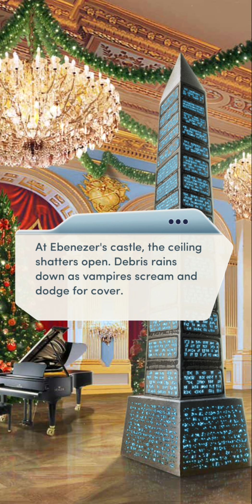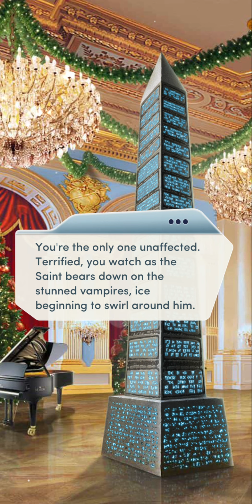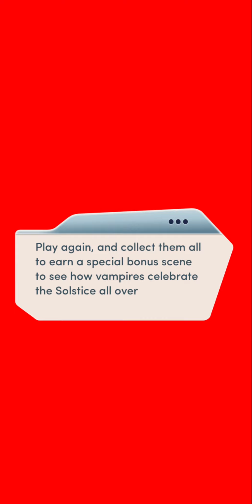Bloodbound: Dark Solstice #4 🍾 THE END | CHOICES